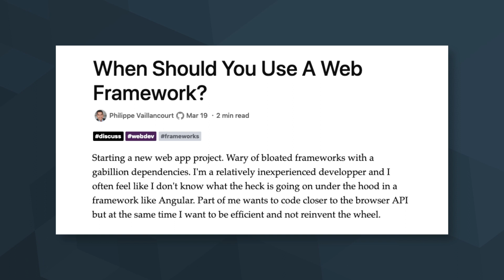Should I use a framework or native browser APIs?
"Starting a new web app project. Wary of bloated frameworks with a gabillion dependencies. I'm a relatively inexperienced developper and I often feel like I don't know what the heck is going on under the hood in a framework like Angular. Part of me wants to code closer to the browser API but at the same time I want to be efficient and not reinvent the wheel."